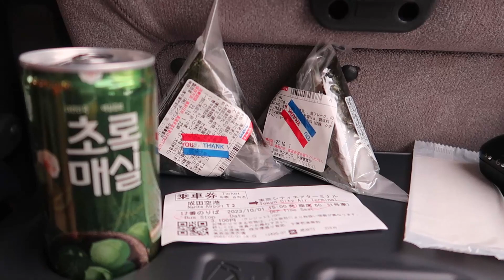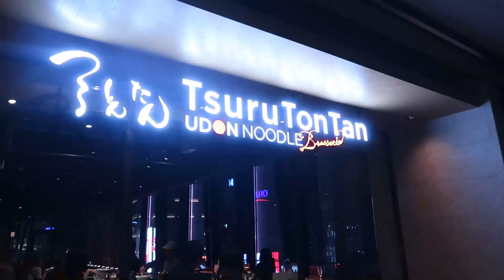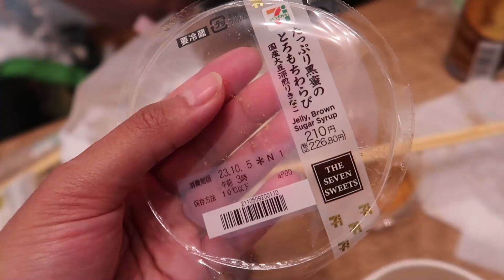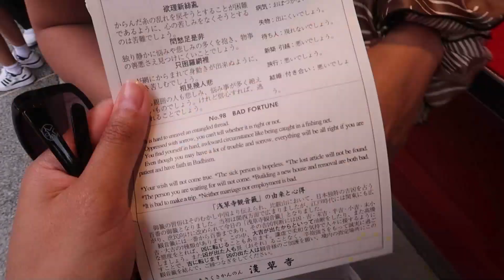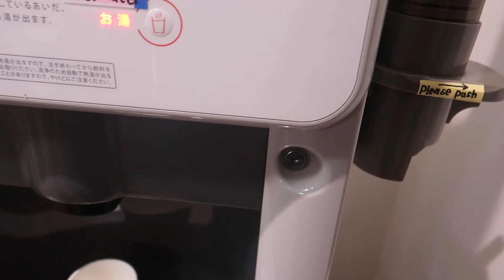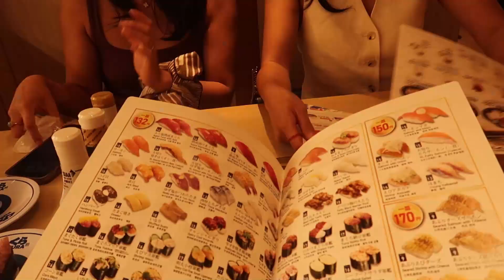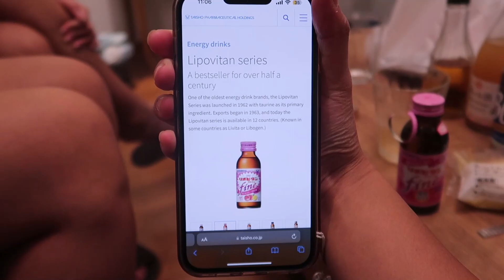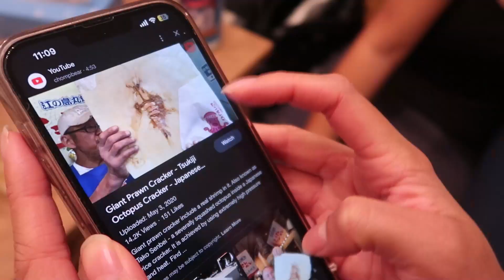Japan: Episode 1/6 (feat. 7/11, Asakusa, Akihabara, Kura Sushi + more)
Welcome to the Japan VLOGS! These episodes are going to be daily vlogs of our time in Japan starting off with Tokyo, making our way to Mount Fuji and ending Kyoto 😁❤️

As soon as we got into Narita Airport, we were greeted with some lovely airport personnel who brought us to our baggage that was lost 🥹 Instantly already felt like Japan was doing everything right! From the bidets in every washroom, to the bike lanes on every street & vending machines, everything in Japan... just made sense 😎

Japan is SO colorful! Lots of lights, so you can wear sunglasses at night if you really wanted to 😂

Exploring Asakusa was very cool, we did our first temple visit there and tried warabi matcha mochi with matcha ice-cream which was so refreshing and delicious! Akihabara had lots going on with all the lights and anime, but my favorite part was the arcade 🎮 !!! I could've stayed the whole night there (100 yen per game... very dangerous).

I hope you continue to watch the rest of the vlogs. It's going to be a lot of convenience store runs and food content with a sprinkle of sightseeing and silliness, so please enjoy!😊